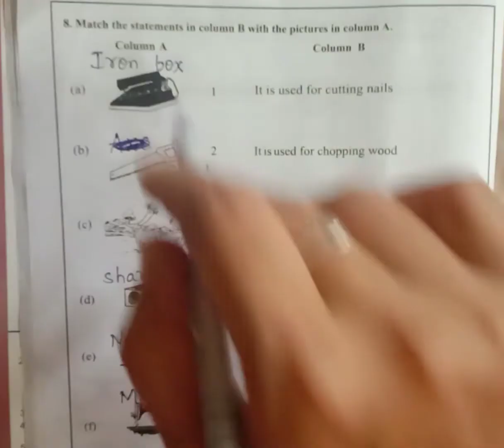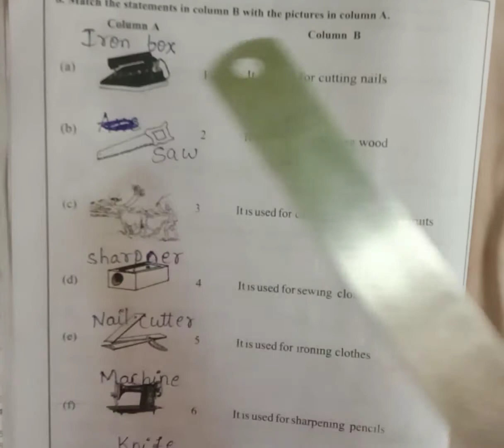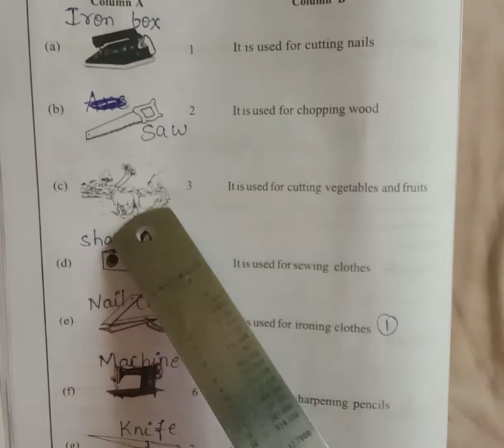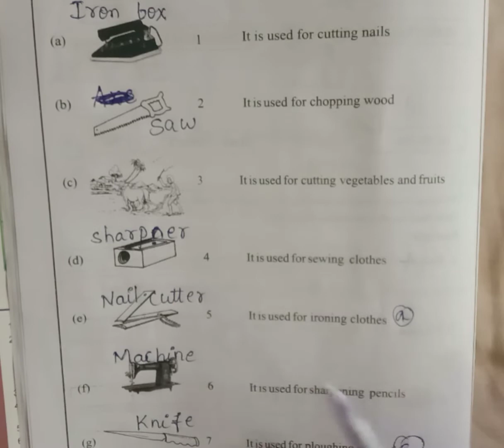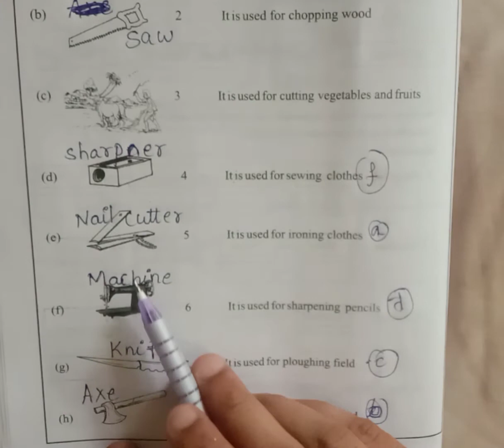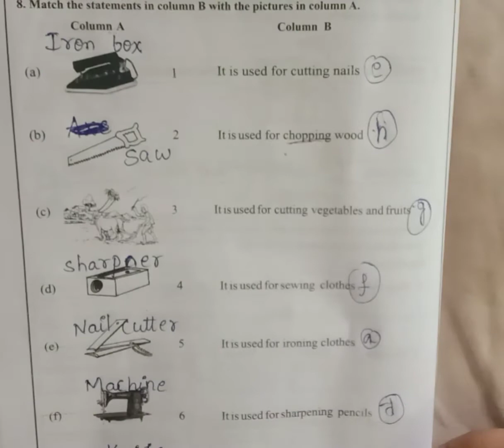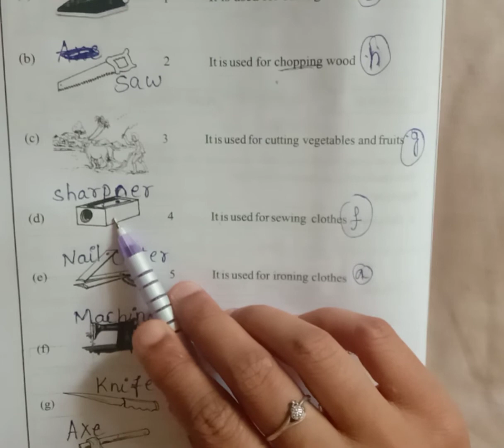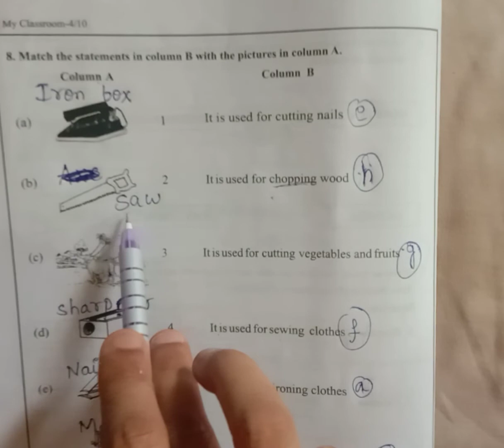Match the following ‌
match the following using pictures. and also learn the uses of things with that.